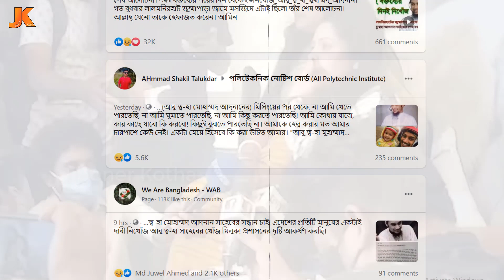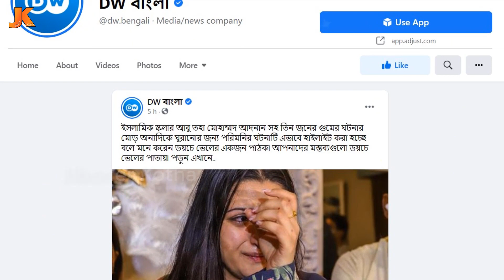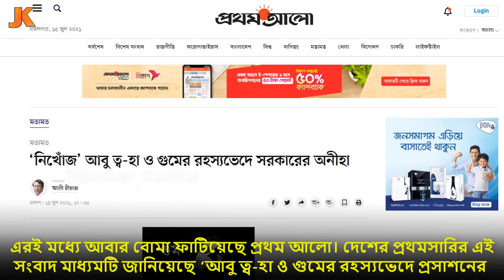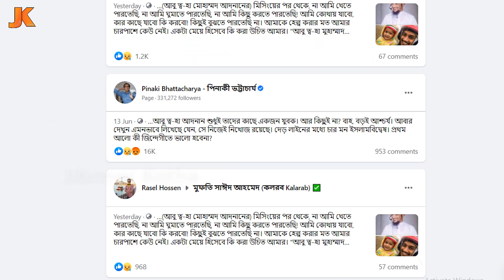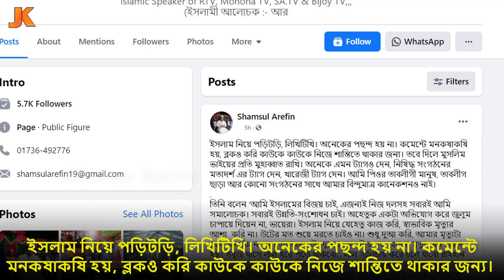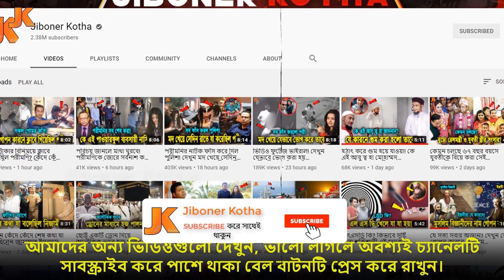সকল গোপন নাটক ফাঁস! দেখুন যেভাবে আবু ত্ব হার গুমের ঘটনা গোপন করছে পরীমনি ও মিডিয়া